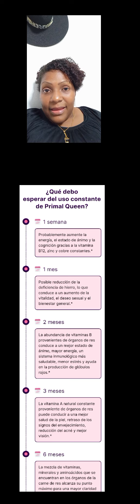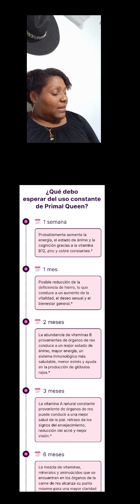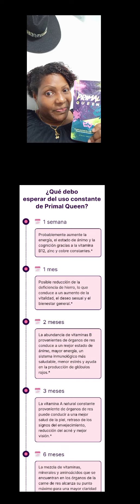SUPLEMENTOS PRIMAL QUEEN